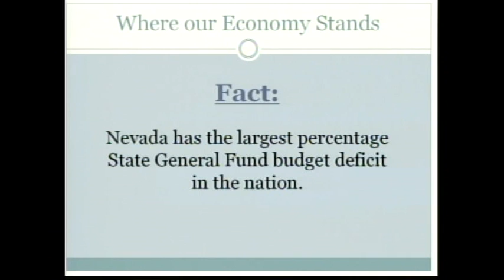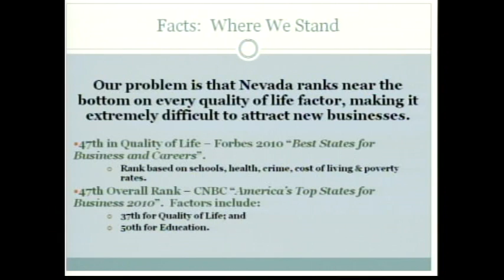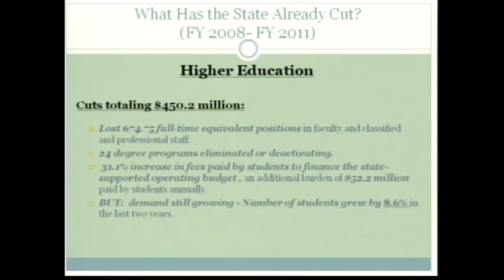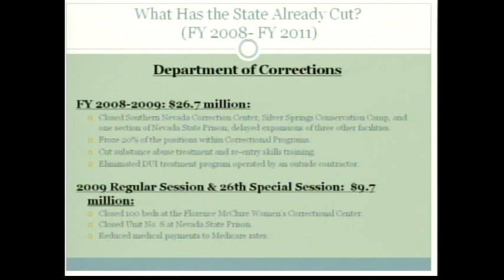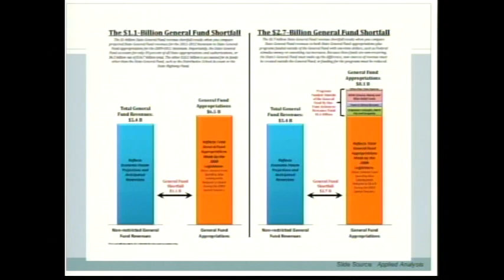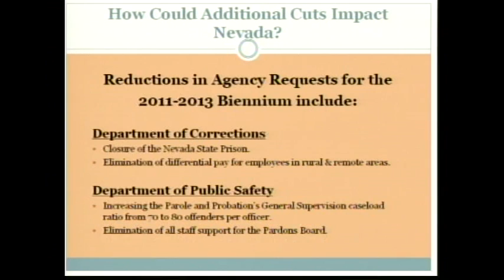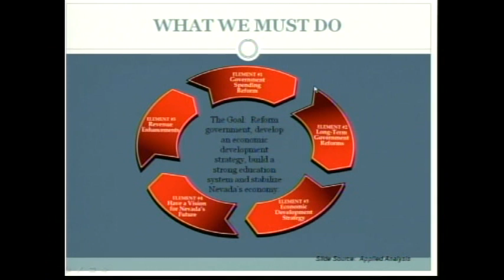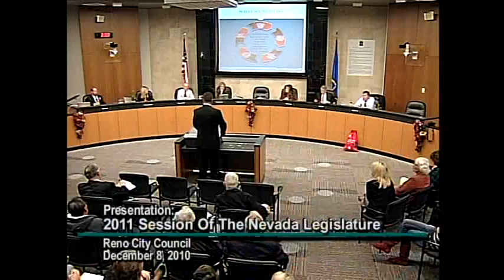John Oceguera, Speaker of Nevada Assembly, on 2011 legislative session.